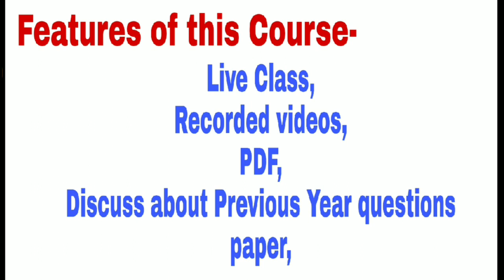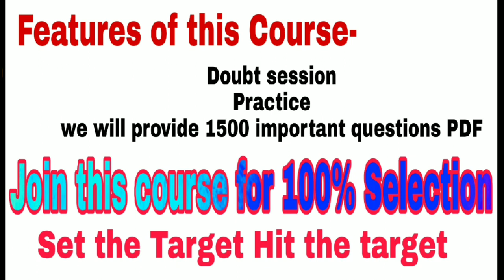BHU M.Ed. Entrance Exam Preparation -2021//Course Structure //Fee Structure //Strategies //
bhu M.Ed. Entrance
Bhu M.Ed. Entrance Exam preparation -2021